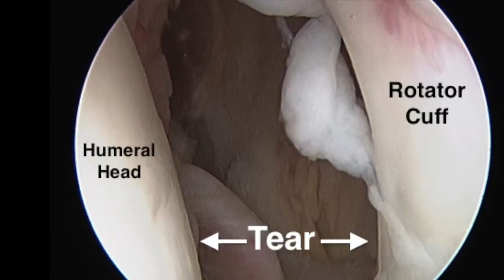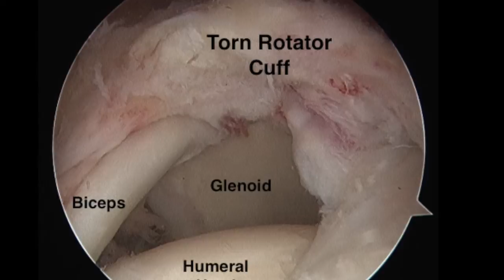Shoulder Surgery: Rotator Cuff Repair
In this arthroscopic shoulder surgery video, Dr. Jeffrey Berg shows the anatomy of a normal shoulder rotator cuff compared to a torn rotator cuff. He also demonstrates torn rotator cuff surgery.